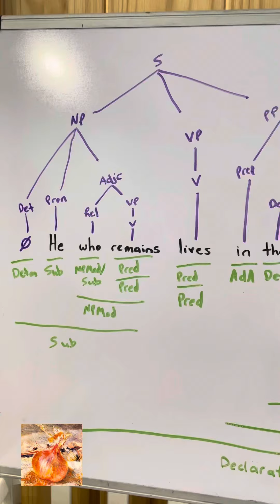Form-Function Diagram of 'He who remains lives in the citadel at the end of time'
Form-function diagram of 'He who remains lives in the citadel at the end of time.' The adjective clause 'who remains' functions as the noun phrase modifier of the pronoun 'he.' The prepositional phrase 'in the citadel at the end of time' functions as an adjunct advebial.